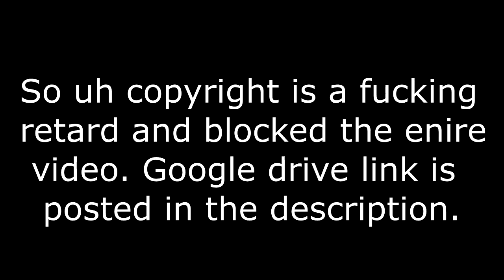Barm Movie 2: Part 1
Jeff Fotia, one of the Ellwood's greatest warriors, has gone rogue and left with an unknown goal in mind. Join the familiar faces of David Barmer and Sam Barry, along with new heroes such as Mike Lamenza and Jason Bell, as they attempt to rescue their friend.